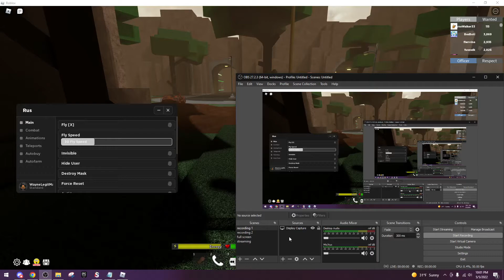OP RUS DA HOOD SCRIPT (AUTOFARM, GODMODE & SO MUCH MORE)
*ALL SCRIPTS I SHOWCASE ARE HERE*